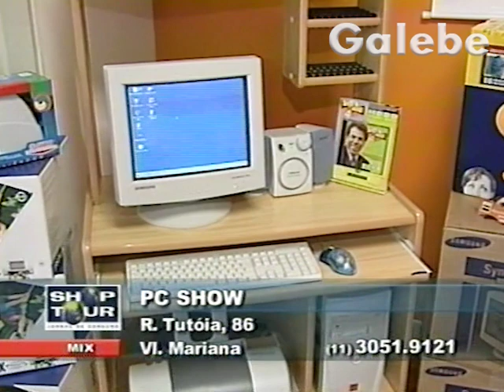PC SHOW MÔNICA FALCON GALEBE 05 04 2002 4